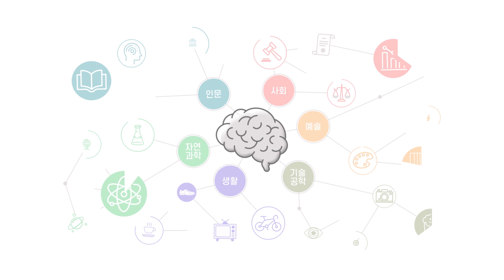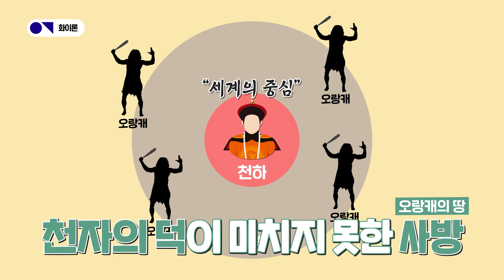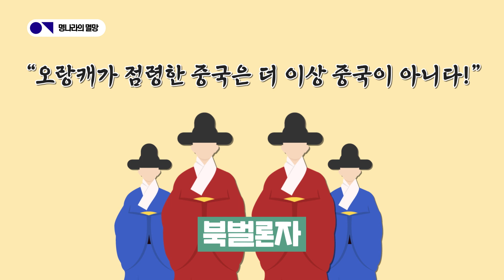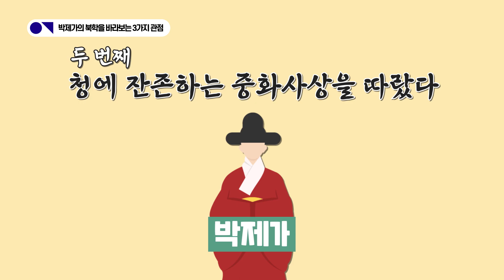전통적인 화이론과 박제가의 실학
화이론이라고 들어보셨나요?
문명의 중심이 바로 중국이라고 여기는 관념인데요.

오늘은 중화사상을 설명하는 화이론과 조선의 북학파에 대해 알아보려 합니다.

📃핵심개념
▶화이론 :  중화(문명의 중심)를 받들고 이적(오랑캐)를 물리쳐야 한다는 관념

💜국어는이감💜

추천 재생목록